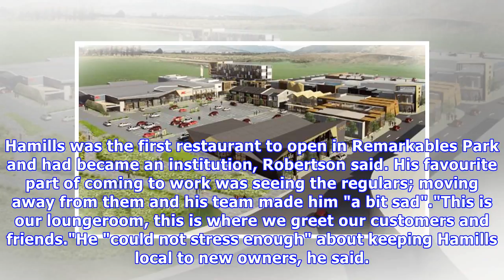Queenstown restaurant hamills sold to auckland operators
DASHA KUPRIENKO Last updated 07:40, February 13 2018 Hamills restaurant owner Tony Robertson has sold his business after 13 years and is leaving Queenstown for Nelson. After feeding Queenstown locals for 13 years, the owner of Hamills Restaurant is moving to a quieter place. The longest standing res...